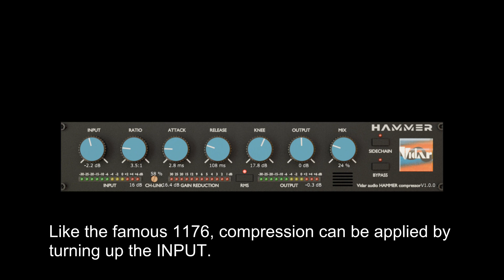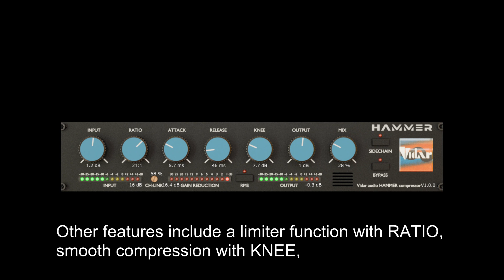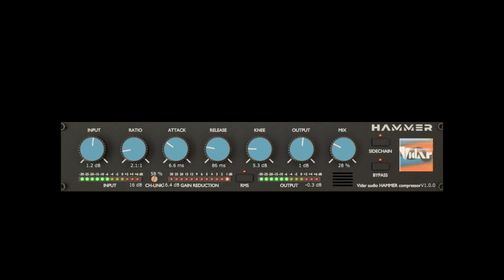FREE Hammer by Vidar Audio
It is a hybrid modern and vintage compressor/limiter.